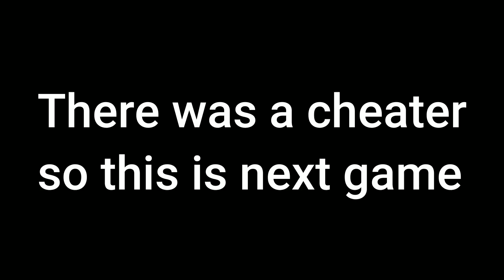I played Arsenal again...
After 1 year, I played Arsenal again...
PC Specs

GPU: GeForce RTX 3090 Founders Edition
CPU: AMD Ryzen 9 5900X 12-Core, 24-Thread
Memory: 16 GB RAM (15.89 GB RAM usable)
Current resolution: 1920 x 1080, 60FPS
Operating system: Microsoft Windows 10 Pro
Equipment

Monitor 1: Sceptre E255B-1658A 25" 165Hz 144Hz 1ms
Monitor 2: Sceptre E255B-1658A 25" 165Hz 144Hz 1ms
Keyboard: Skytech (I don't know what type, it just came with old pc)
Mouse: Razer DeathAdder V2 (With Grip Tape)
Mousepad: Amazon Basic mousepad
Headphones: HyperX Cloud II
Don't read pls